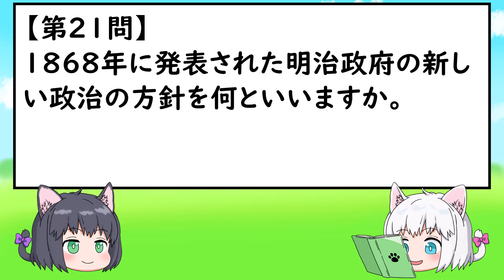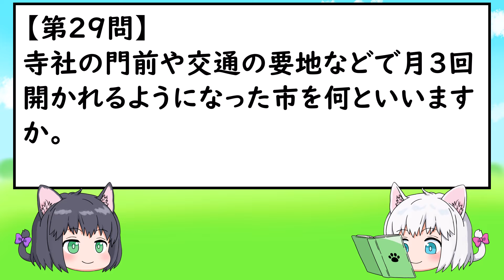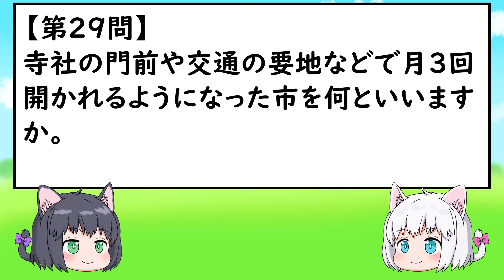【中学受験/社会】歴史のランダム30問（入試直前問題集）その７【ゆっくり解説】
今回の動画は、中学受験の社会の一問一答になります。
前に投稿した歴史の一問一答からランダムに選んだ30問の問題をクイズ形式で読み上げます。

【入試直前ラストスパート！】

【動画目次】
00:00 オープニング
00:33 歴史のランダム30問（入試直前問題集）その７
08:22 エンディング